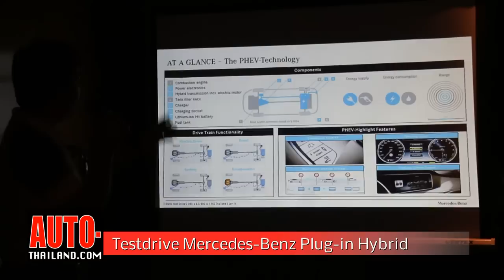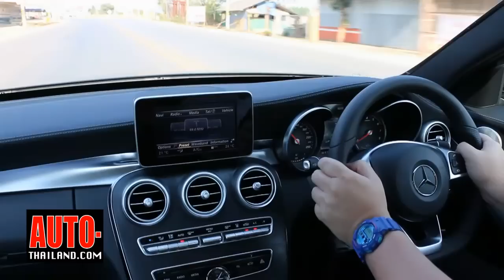Testdrive Mercedes Benz Plug in Hybrid C350e - S500e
Testdrive Mercedes Benz Plug in Hybrid รีวิวรถใหม่